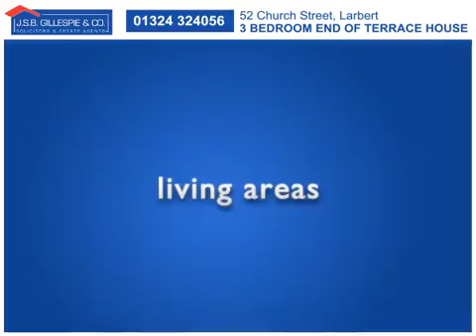church street VPT